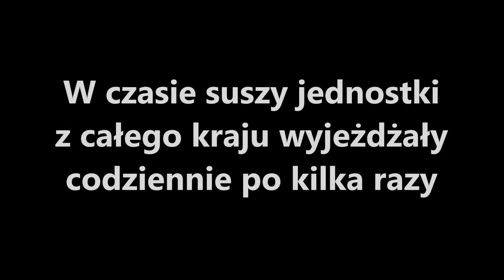STOP WYPALANIU TRAW!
Ten film powstał z powodu coraz to lepszej pogody a co za tym idzie większej ilości wypalania traw. Nie róbmy tego i nie niszczmy natury!

Muzyka: Revolt Production Music - Star Chaser [Epic Dramatic Music]